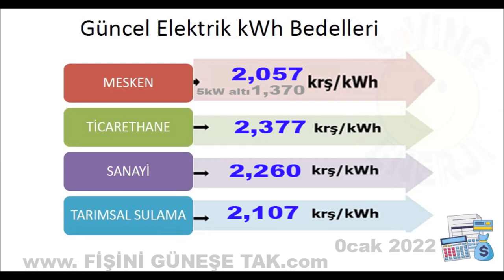Elektrik kaç TL 2022?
fişini güneşe tak
ELEKTRIK ZAMMI NE KADAR?2022
Elektrik Zammı Ne Kadar?2022 ve kademeli tarife sistemi nedir onu açıklayacağız,

2022 de elektriğe büyük zam geldi. EPDK kararıyla elektrik faturalarında kademeli tarife sistemine geçildi. Faturalara yüzde 50 ile yüzde 125 arası zam yapıldı.
Tarifelerde yapılan hesaplamaya göre, elektrik tarifelerinde mesken, sanayi ve ticarethane aboneleri için vergi ve fonlar dahil ortalama yüzde 52 ile yüzde 130 arasında değişen oranlarda zam yapıldı.
1 Ocak 2022 tarihinden itibaren mesken aboneleri için aylık 150 kWhe kadar olan tüketim miktarları için nihai fiyat 1,37 TL/ kWh, aylık tüketimlerin 150 kWhın üstündeki kısmı için ise 2,06 TL/ kWh olarak uygulanacaktır.
Elektrik faturalarında kademeli tarife sistemi nedir?
Elektrik faturalarında kademeli tarife sistemi nedir sorusunu Kademeli elektrik tarifesi sisteminde mesken abonelikleri için 150 kWh aylık kademe sınırı belirlendiği ve bu kademenin günlük 5 kWh elektrik tüketimini aşmadığımız sürece 1,37 TL/ kWh olarak fiyatlandırılacakdır. Günlük 5 kWh ı aşan her bir kWh elektrik tüketiminiz 2,06 TL/ kWh olarak hesaplanarak faturalandırılacakdır.
Mesken (ev) aboneleri için, daha önceki elektrik faturalarınızdan aylık kWh tüketimlerinin ortalama değerini bularak , bu kwh aylık elektrik tüketiminin kademeli elektrik tarife sistemine göre aylık 150 kWh a kadar olan elektrik tüketimlerinizin 1,37 TL/ kWh ile fiyatlandırılacağının, aylık 150 kwh ı aşan her bir kWhınızın 2,06 TL/ kWh olarak hesaplanarak faturalandırılacağı anlamına gelmektedir.
2021 Temmuz ayı elektrik fiyatlarına göre , 150 kWh ın altında tüketimiz olduğunu varsayarsak 0,915 tl/kWh fiyatının 1,37 tl/kwh olarak fiyatlandırılarak , yüzde 52 oranında mesken elektriğine zam yapılmışdır.

ev 5 kWh ve altı elektrik fiyatları ne kadar ?

2022 de Elektrik Faturanız Ne Kadar ?
2022 de Elektrik Faturanız Ne Kadar olucağını belirlememiz için aylık elektrik kWh tüketimimizi elektrik faturalarımızdan belirlemeli ve ay bazında 150 kWh a kadar olan elektrik tüketimlerimizi 1,37 TL/ kWh, 150 kWh ı aşan elektrik tüketimlerimizi 2,06 TL/ kWh olarak hesapladığımızda, mesken aboneleri için ortalama aylık elektrik faturamızı belirleyebiliriz.
Ev elektrik aboneleri için kademeli faturalandırma örnek hesaplama

EPDK Tarafından Onaylanan ve 1 Ocak 2022 Tarihinden İtibaren Uygulanacak Faaliyet Bazlı Tarifeler

Elektrik Faturamdan Nasıl Tasarruf Yaparım ?
Elektrik faturanızdan tasarruf yapabilmek için , tasarruflu ampüller kullanmak, elektrikli cihazlarınızı kullanmaz iken fişini çekmek, elektrik tüketimlerinizi azaltmak gibi tasarruf yöntemleri uygularken , evinize veya işyerinize kısmı güneş enerji sistemleri ile elektrik faturanızda köklü değişikler yapabilir, olası elektrik kesintilerine karşıda güneş enerji sisteminizden ürettiğiniz elektriği perforans akülerde depolayarak kesintisiz bir enerji kaynağına sahip olmuş olursunuz.

₺ GÜNEŞ ENERJİSİ İLE ELEKTRİKTEN NASIL TASARRUF YAPARIM ? sayfamızı inceleyebilirsiniz.

elektriğe zam,
Elektriğe yüzde kaç zam geldi 2022?
Elektrik Zammı Ne Kadar?,
Elektrik Zammı Ne Kadar?2022,
Elektrik fiyatları ne kadar arttı?,
1 kw elektrik kaç TL 2022?,
Elektriğe büyük zam,